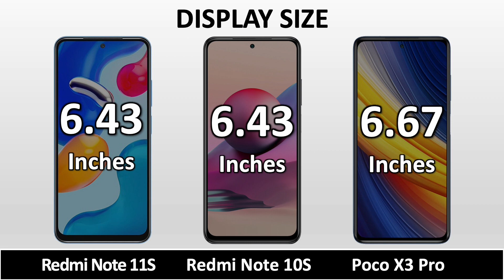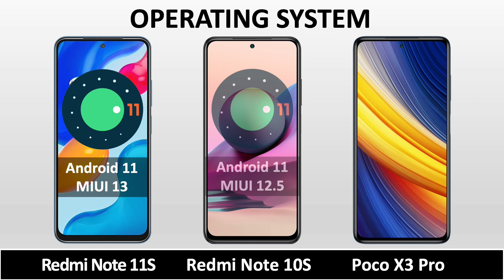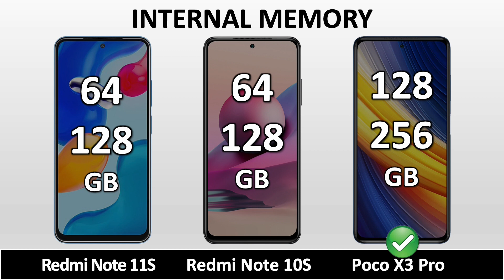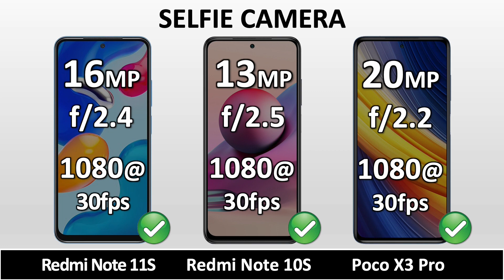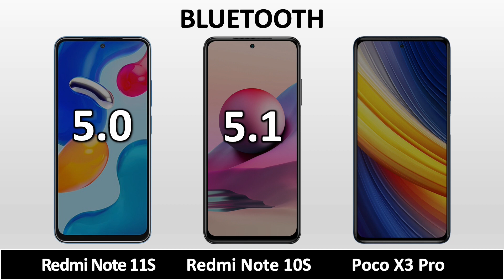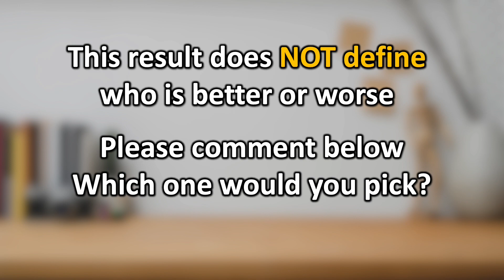Xiaomi Redmi Note 11S VS Xiaomi Redmi Note 10S VS Poco X3 Pro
Xiaomi Redmi Note 11S Global Version VS Xiaomi Redmi Note 10S VS Poco X3 Pro || Full Animated Comparison ⚡ including Price, Specification, Display, Performance, Camera, Battery, Charging, Sound, Dimensions, Release Date and more features.

|| Spec Check ||

Poco X3 Pro antutu benchmark,
Poco X3 Pro OS and UI,
Poco X3 Pro front camera,

Xiaomi Redmi Note 11S VS Xiaomi Redmi Note 10S full specifications
Xiaomi Redmi Note 10S VS Poco X3 Pro full specifications
Poco X3 Pro VS Xiaomi Redmi Note 11S full specifications
Xiaomi Redmi Note 11S VS Xiaomi Redmi Note 10S comparison
Xiaomi Redmi Note 10S VS Poco X3 Pro comparison
Poco X3 Pro VS Xiaomi Redmi Note 11S comparison